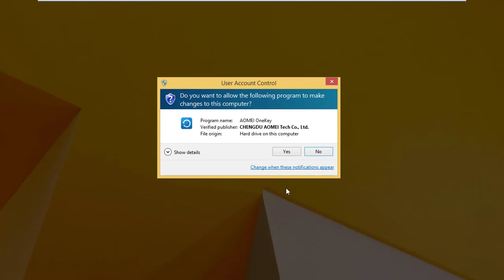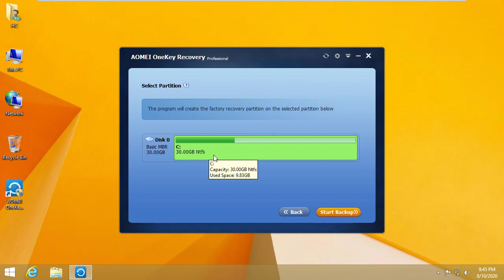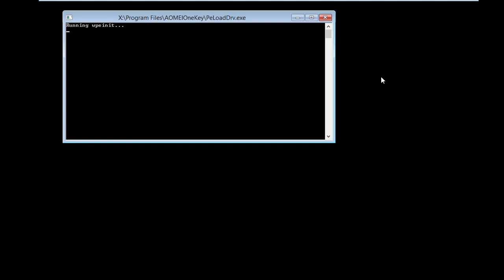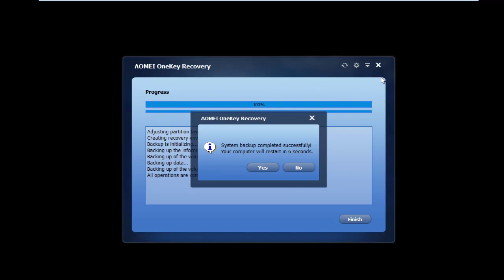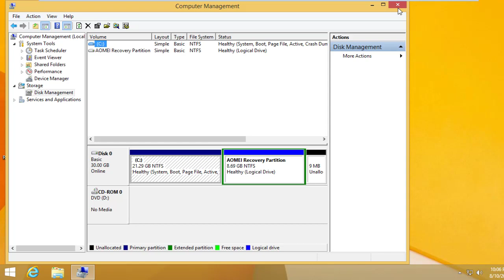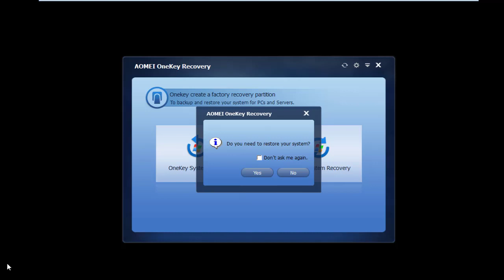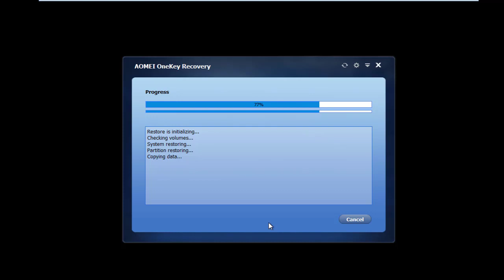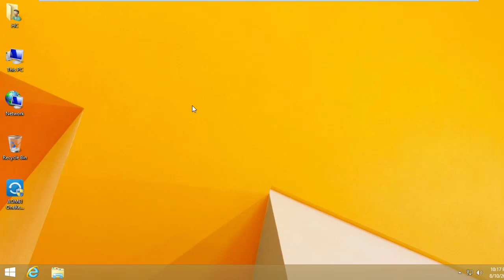How to Create Recovery Partition and Restore the Windows 8.1 and windows 10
How to Create Recovery Partition and Restore the Windows 8.1 and windows 10  Complete Guide

00:00 - Intro
00: 40 - How to Create Recovery Partition
05:40 - Restore the Windows